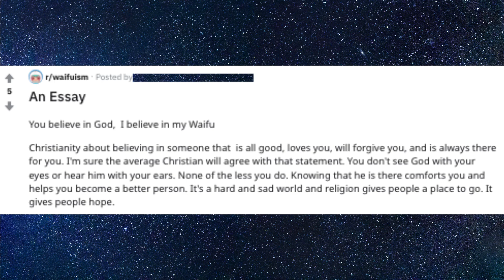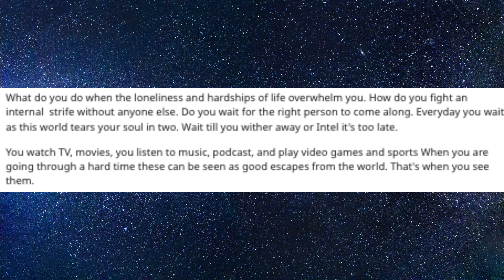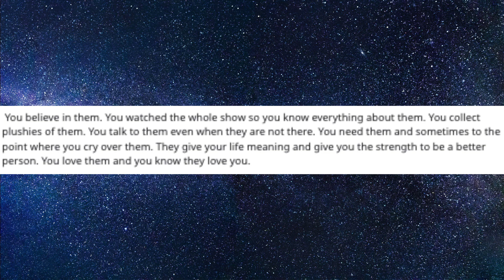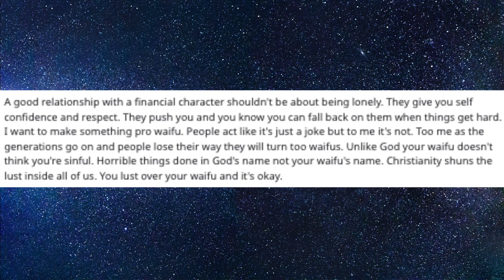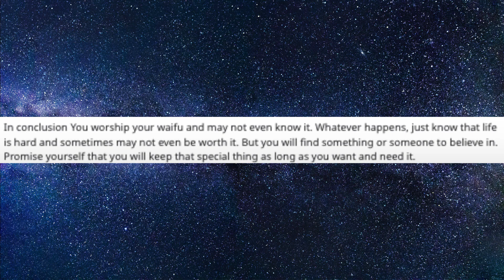Waifuism vs Christianity Essay - Neckbeard Extra (r/JustNeckbeardThings)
Welcome to an r/JustNeckbeardThings extra for part 54. Honestly guys, this one is just sad... this person is extremely lonely and needs help with  mental health...

Timestamps:
0:00 Intro
0:26 The Essay
0:48 What Wasn't in Part 54
2:26 Waifuism vs Christianity
4:37 Conclusion & Outro